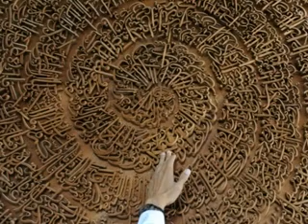ഖുര്‍ആന്‍ പഠനത്തിന്‍റെ അടിത്തറ.